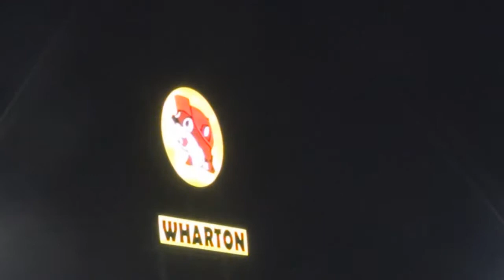THE HOG ZONE 157!!! Texas Teal hunt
Teal season hunt. Limits great day but the birds where out passed the crappy gopro range.